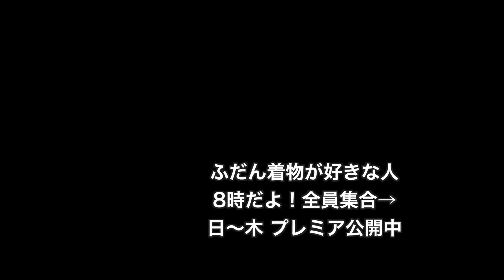トスコはんの色じゅばんが、トスコはんのニャンじゅばんに？？？！！！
五福はんのニャンじゅばん | 普段着きものもたはん

9/8㈭こんにちは。

今日は、涼しい風を感じる過ごしやすい日になっております。

今日は、もたまみれコーデ👘💕

葉っぱのレースの胡桃色。

和音さんの刺繍衿を付けた、おろしたての本紫色のトスコはんの色じゅばん。

手ぬぐい半幅帯に、日々紐。

裏テーマは、五福さんコーデなんですわ。

なぜ、本紫のトスコはんの色じゅばんを作ったのか！

こっそり何かが袖に隠れております。

正解は、You Tubeで🥰💕

かわいいは正義💓

かわいいは最強💓

それではー🤭💕